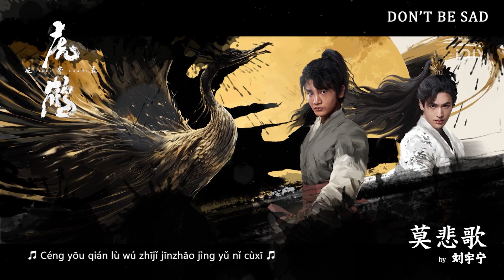莫悲歌 (Don't Be Sad) - 刘宇宁 (Liu Yuning) || Ost. 虎鹤妖师录 TIGER and CRANE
莫悲歌 Lyrics
by 刘宇宁

About Chinese Drama
Native Title: 虎鹤妖师录
Also Known As: Tiger and Crane , Hu He Yao Shi Lu , 虎鶴妖師錄
Director: Guo Hu
Genres: Mystery, Wuxia, Youth, Fantasy
Country: China
Type: Drama
Episodes: 36

Support Me if you'd like